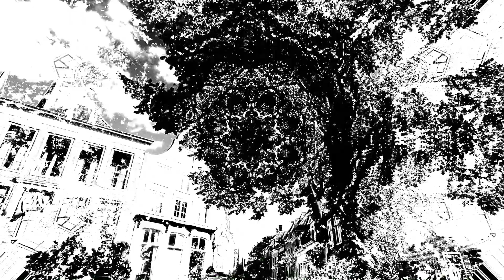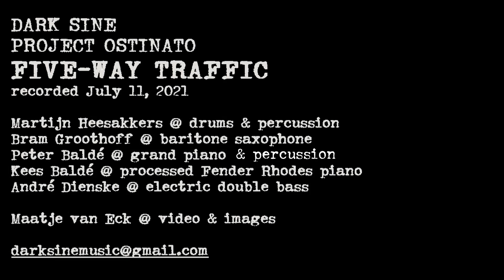Five Way Traffic - Project Ostinato #16 - Dark Sine - Guided Music Improvisation [Error Jazz Fusion]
Inspired by King Crimson, Soft Machine, Bitches Brew, the Art Ensemble of Chicago and Weather Report, Dark Sine helps keeping improvised music alive in the 21st century.

Five Way Traffic: Dark Sine Celebrates the Human Error – improvised music with real people and real mistakes. This track is a guided improvisation. Instructions: either imitate another instrument - make stops - or play a solo.

Five Way Traffic was recorded on a 16-track in one take on July 11, 2021
You hear:
Martijn Heesakkers – drums & percussion
Bram Groothoff - baritone saxophone
Peter Baldé – grand piano, toy percussion
Kees Baldé – processed Fender Rhodes piano
André Dienske – electric double bass

The video was custom made for this track by Maatje van Eck. It was shot in an old Dutch city called Deventer, and it playfully follows the whimsical musical structure.

In Project Ostinato, Dark Sine explores structuring and guiding musical improvisation without telling each other what notes, rhythms or chords to play. Instead we work with simple instructions. When to play, how to play and how to react to each other. We also play with musical parameters: loud and soft, slow and quick, simple and complex, repetitive or random, harmony or melody, rhythm or color.

Dark Sine has been posting improvised music since early 2021.

We own the copyright to this music.
If you want to pay for music, please buy from or donate to the musicians directly. They need it.